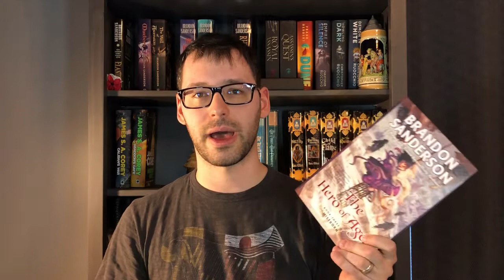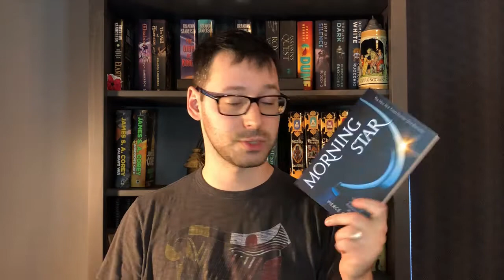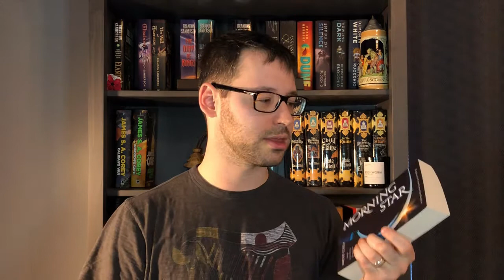Choose Your Own Adventure - Tag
Today I'm doing the choose your own adventure tag. I am only using one book from any given series.

Questions:
1) Fantasy twin: Name a character you can relate to on a personal level.
2) Hero: Name a character that you aspire to be like.
3) Champion: Choose a character to be your champion in a duel.
4) Unlikable character: Name a character you love to hate.
5) Tavern buddy: Name a character with whom you'd want to have a drink or spend a night on the town.
6) Villain: Name a character with whom you would not want to cross paths.
7) Mentor: Name a character you would want to learn from or have as a mentor.
8) Best Friend: Name a character who you could trust or be your best friend.
9) Found family: If you could adopt one character/give it a home, who would it be?